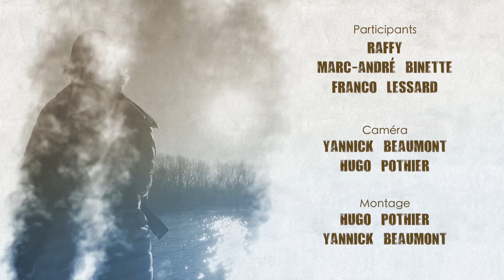Lac William_SL1_05EC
Martin a invité Raffy à pêcher le doré au Lac William, dans le Centre-du-Québec. Elle nous offre un beau moment de musique autour du feu.  Et on goûte à la chaudrée à Mamie de Martin à la fin de l'épisode.